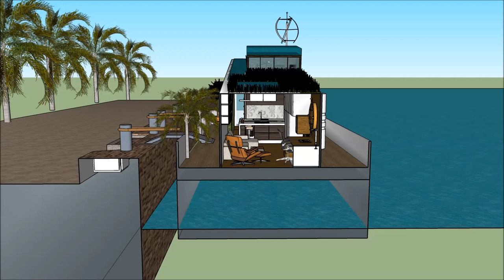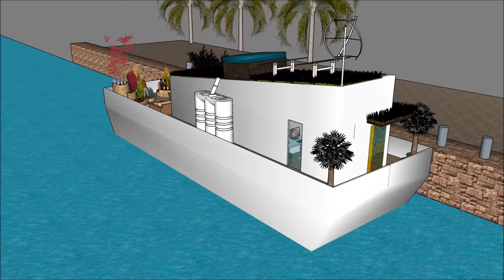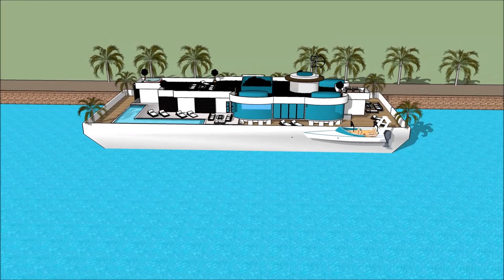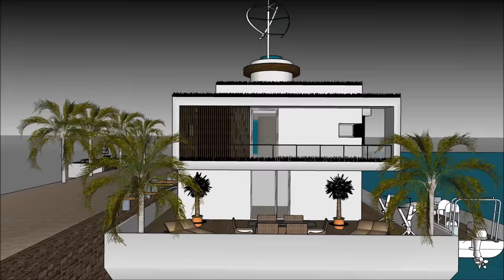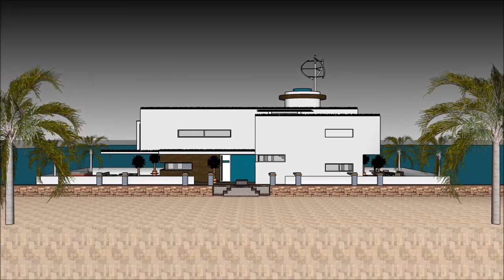Amsterdamda üzən ev, Hollandiya, Azərbaycan, Florida, su mənzərəsi ilə üzən, üzən, villa yatı evi, y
Amsterdamda üzən ev, Hollandiya, Azərbaycan, Florida, su mənzərəsi ilə üzən, üzən, villa yatı evi, y Ev qayığı həyat keyfiyyətini davam etdirmək üçün edilir:

The Amsterdamda üzən ev, Hollandiya, Azərbaycan, Florida, su mənzərəsi ilə üzən, üzən, villa yatı evi, y bir Extravagant Barge ev gəmi daxildir Barge kirayə üçün ekstravaqant istifadəçi hazır Design ev qayıq

Amsterdamda üzən ev, Hollandiya, Azərbaycan, Florida, su mənzərəsi ilə üzən, üzən, villa yatı evi, y Sahibi, kirayə üçün lazım olan bütün imkanlardan ibarət olan zirzəmiyə sahib üç səviyyəli plana malikdir. Evin qayığı Barge unikal memarlıq xüsusiyyətləri ilə unikal müasir bir müasir dizaynına malikdir. Körfəzin gözəl görünüşü ilə öz lounge sahəsi var.